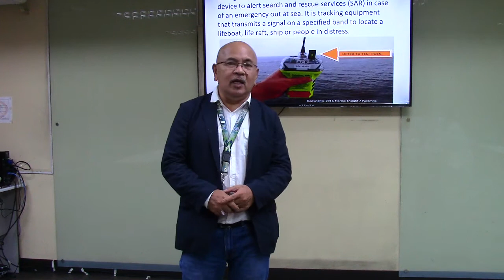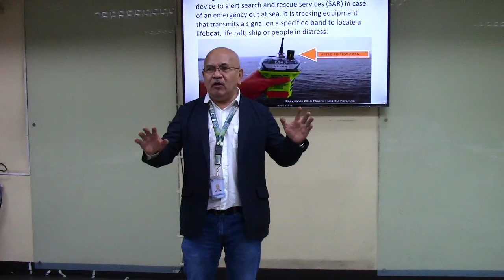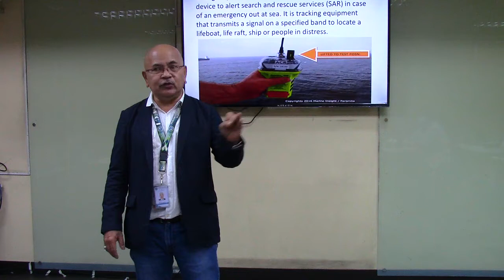TOT 1 - Demonstration Method Explained by: Dr. Yanni Almacen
Demonstration method is an alternative method of teaching. It presents the artistic expression, creative thinking and analytical skills of the learning from their own individual and distinct learning experiences on what they see, hear and feel. It also develops the communication skills of the learners to talk about their own direct learning experiences from their own perspective leading to a more mature understanding of how things are. They may be assessed accordingly on how they perform in the process.